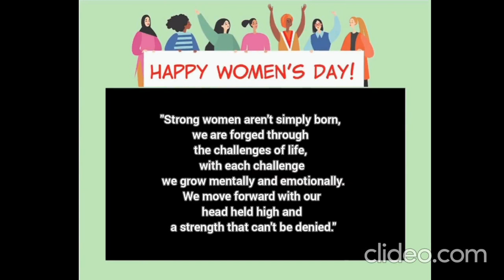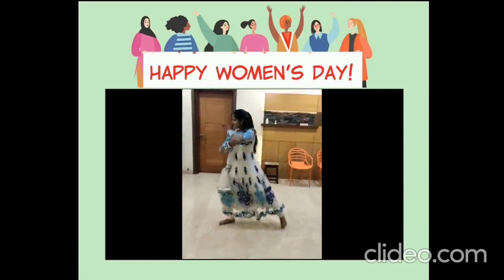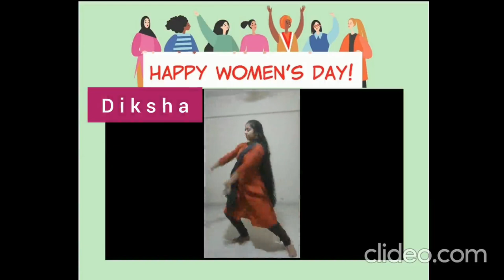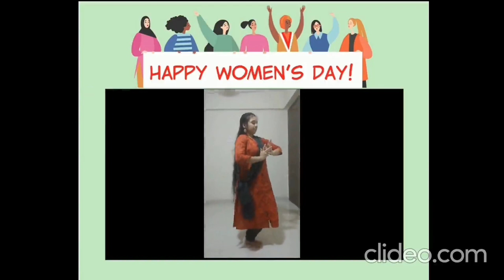NSS unit of Datta Meghe College of Engineering celebrates Women's Day